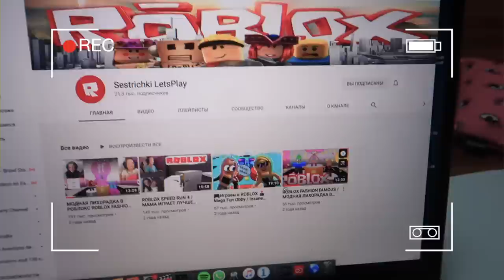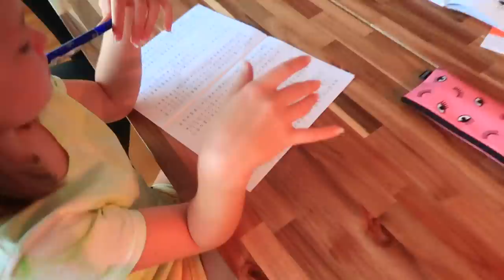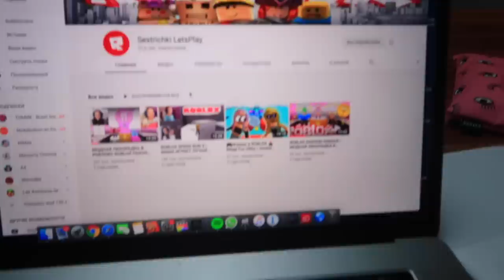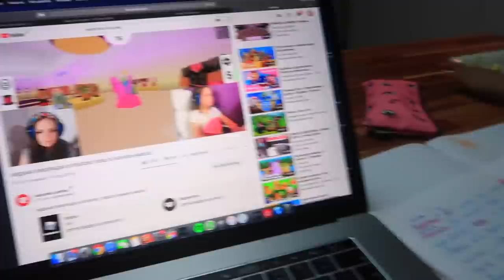ЧТО ДЕЛАТЬ Потеряли Игровой КАНАЛ/Снова Убежала БОННИ наказана